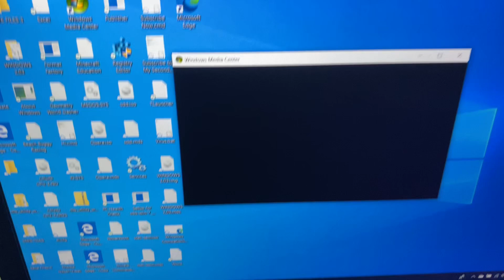Windows Media Center in Windows 10